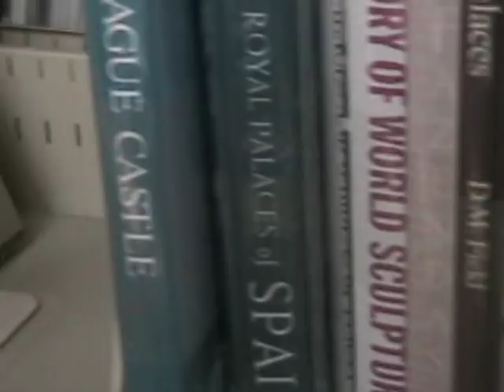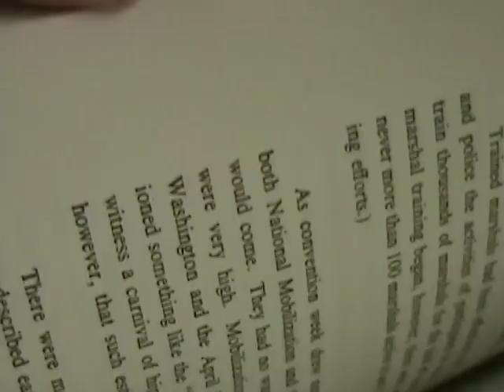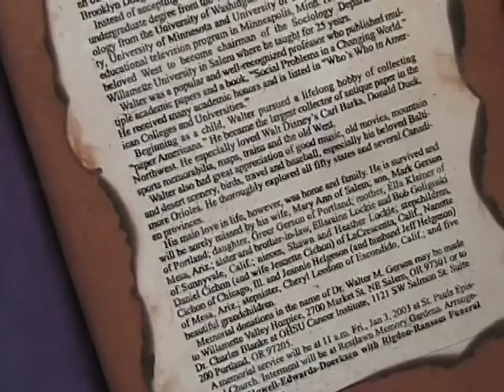Three Poems by Ellaraine Lockie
for info on this author and text of the poems